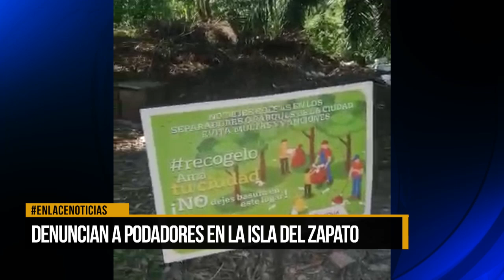Denuncian a podadores por arrojar residuos en la Isla del Zapato